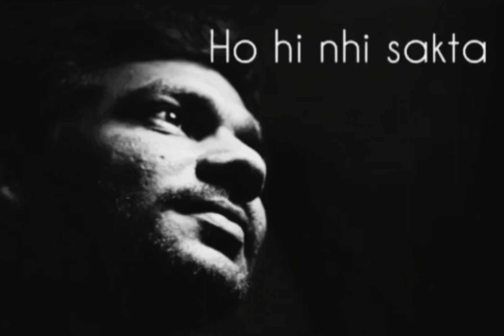aap or aap ka self respect